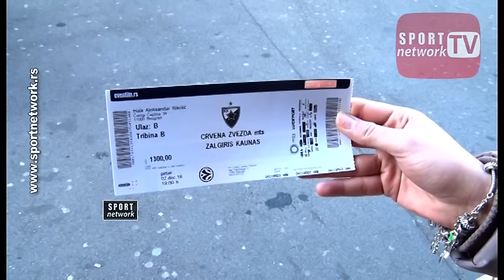KK Crvena zvezda - prodaja karata pred 10. kolo Evrolige: Crvena zvezda - Zalgiris